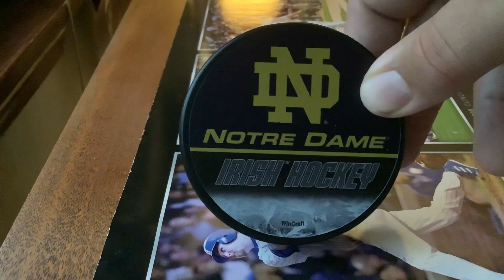Notre Dame Irish Hockey Puck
Here is the newest video of a @FightingIrish hockey puck my friend @goombajoey  picked up for me at their hockey game over the weekend. I hope everyone enjoys the video.